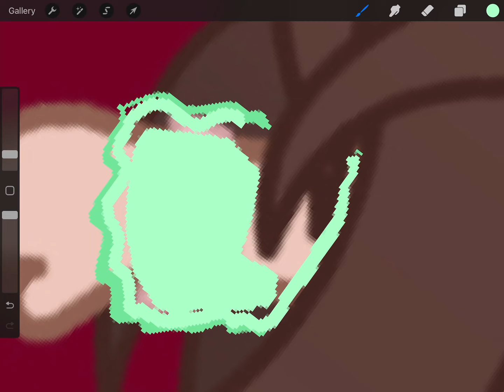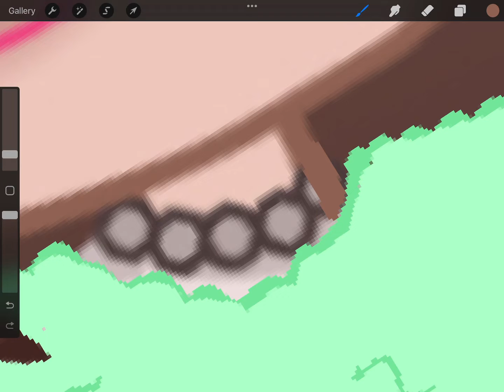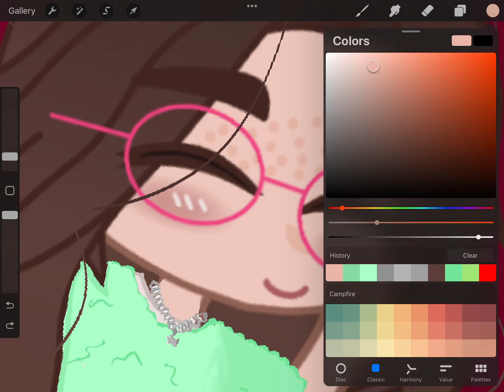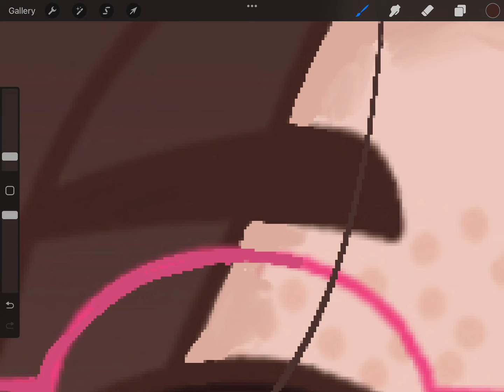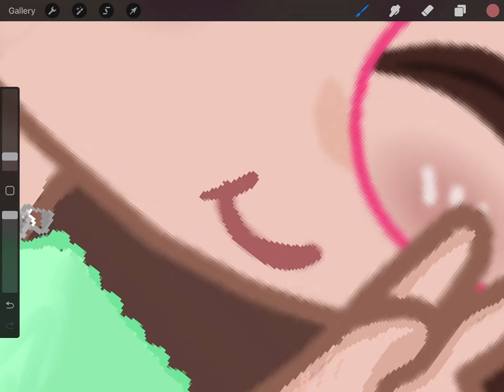speed draw of what I’m wearing rn!